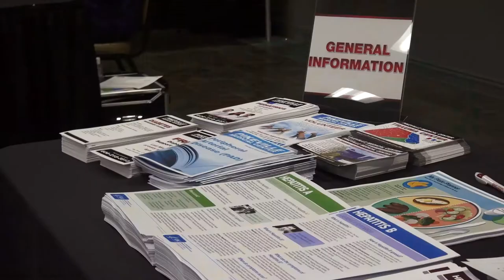Community Health Fair